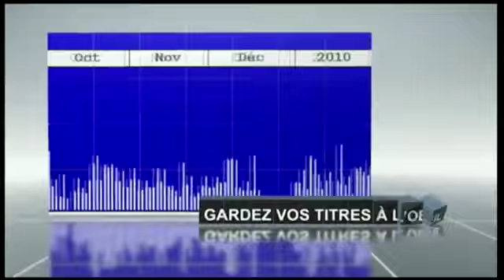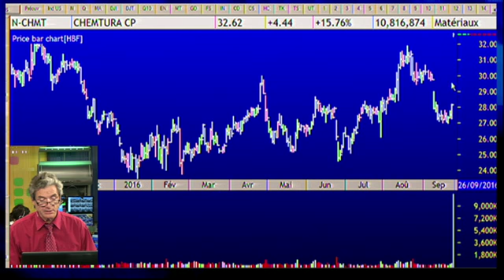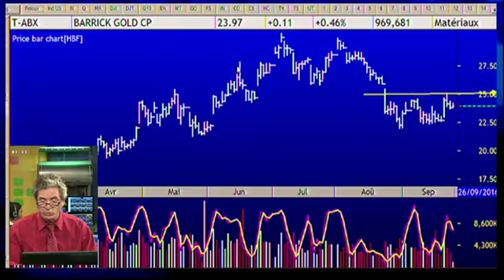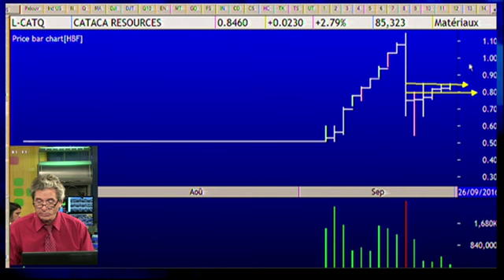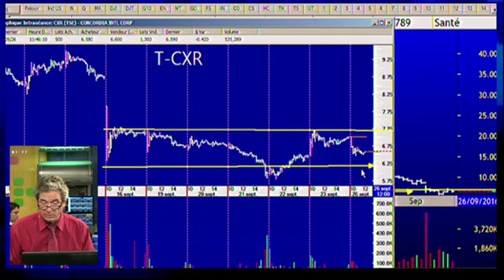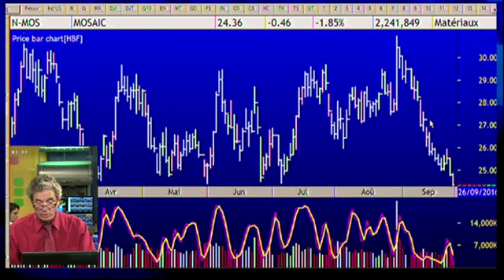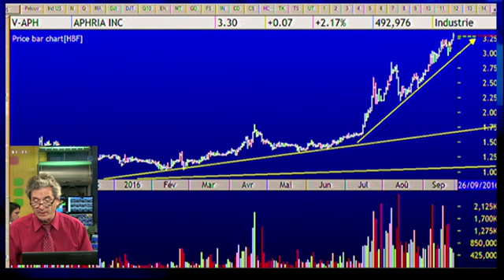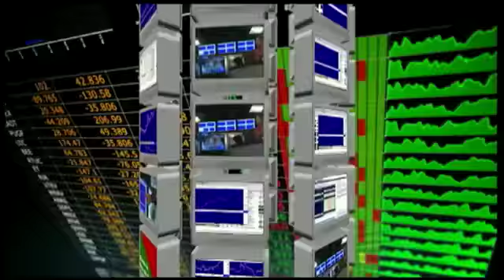Le feu de l'action avec Michel Carignan